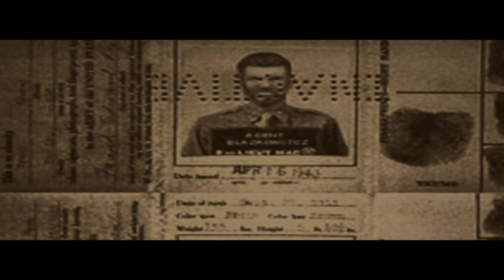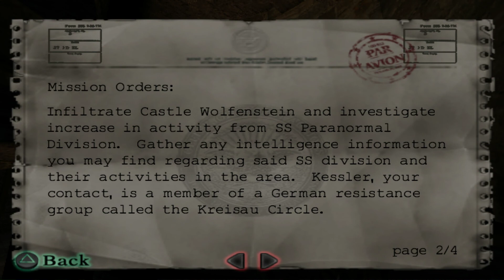Return To Castle Wolfenstein Walkthrough Operation Resurrection - Part 8 ( Escape ! ) PS2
Why watch my video guide?
This is an exclusive and unique video guide for the latest version of the PS2 game which I am doing now. Nowhere else will you find a better video guide for the PS2 console in Full HD resolution! Never again will recap the game. This is the latest video guide RtCW almost every platform architecture (PC, PS 2) Xbox and iPhone versions are not yet available for me.
In recent years 8 months ago I made ​​a new RtCW guide but only for the PC platform architecture. Now you have a unique opportunity to watch the PS2 version in action in the best picture quality. What I'm playing on the hardest difficulty possible. And also will seek out all secrets and will also improve tune improve my game spotavu: Blaskowitz. I hope that this game will not remain in obscurity and it still stays with us for at least one more decade! Good luck and have a nice entertainment viewers ,-)

- difficulty:  I am Death incarnate ( heaviest very Hard )
- 100% secrets all 0/0
- 100% treasure
- Almost every enemy
- Almost every book, note and clipboard read (pause to read yourself)
- Every cutscene
- Video HD 1920x1080 / Full HD 1080 max Quality /
- Plaform: PC ( 2001 ) - PS2 ( 2003 ) - Xbox ( 2003 )
- Video size: 2 GB, codec: H264

Hardware + Program use:

Cpu:

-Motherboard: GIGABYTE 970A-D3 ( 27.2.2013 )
-Source: ATX 650 Fortron Black Power Buy ( 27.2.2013 )
-RAM: 1x  Crucial 8GB DDR3 1600MHz CL9 Ballistix Sport buy ( 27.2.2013 )
-Graphics card: 2nd. AMD ASUS EAH 6870 DirectCU/2DI2S/ 1 GB DDR5 4200MHz + Core 915 MHz Buy ( 1.3.2013 )
-OS: Windows XP 32 bit Home Edition SP3 Directx 9 Or next OS Extra for better Compfor Open 64 bit Windows 7 SP 1 Professional Premium Directx 11

-My Monitor 24" BenQ XL2420T maximum resolution: 1920 x 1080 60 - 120 hz over DVI conector cable

* Old emulation program: pcsx2-r1736 ( Sony Playstation 2 )
- Plugin Video Card: GSdx 694 (MSVC 15.00, SSE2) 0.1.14 / I use Directx 10 Mode /
- Plugin Gamepad: LilyPad SVN ( r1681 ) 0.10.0
- Sound Card: SPU2-X 1.2.0
- I used to control instead of keyboard and mouse - Game pad this: xbox 360 wireless controller
* Bios: USA v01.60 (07/02/2002) Console

World War II rages and nations fall. SS head Himmler has Hitler's full backing to twist science and the occult into an army capable of annihilating the Allies once and for all. Battling alone, you're on an intense mission to pierce the black heart of the Third Reich and stop Himmler -- or die trying. Fighting in advanced team-based multiplayer mode, you'll wage your own WWII in an all-out Axis vs. Allies contest for frontline domination.

Powered by the Quake III Arena engine, the Wolfenstein universe explodes with the kind of epic environments, A.I., firepower and cinematic effects that only a game created by true masters can deliver. The dark reich's closing in. The time to act is now. Evil prevails when good men do nothing.

This is also a precursor to the forthcoming year: Wolfenstein the new order
It will have the same success as RtCW?